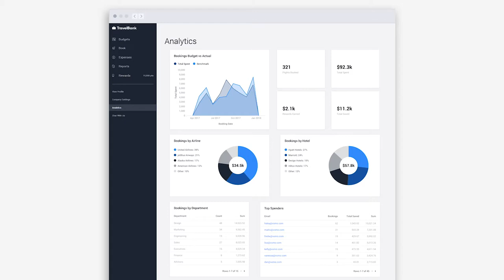Insights to Company Spend by TravelBank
Gain insights to company spend and streamline your expense management.

Enjoy this?

About TravelBank:

TravelBank provides a better experience through a truly all-in-one travel and expense management platform–backed by U.S. Bank–that helps organizations optimize costs and maximize productivity.